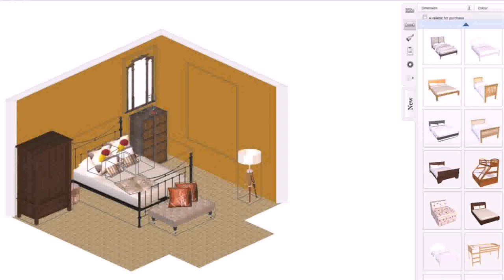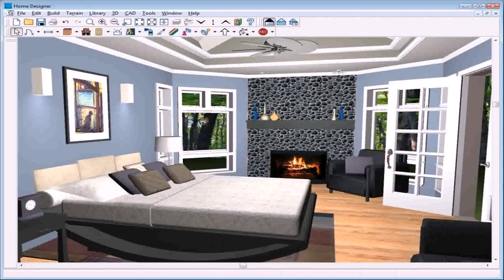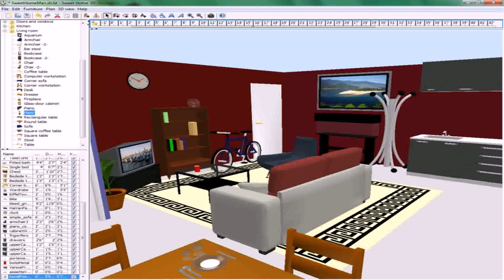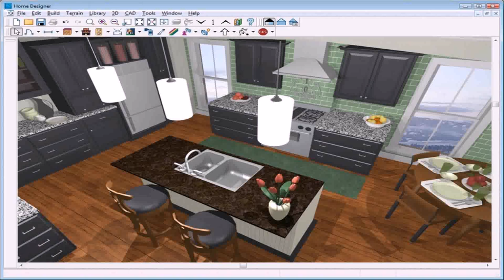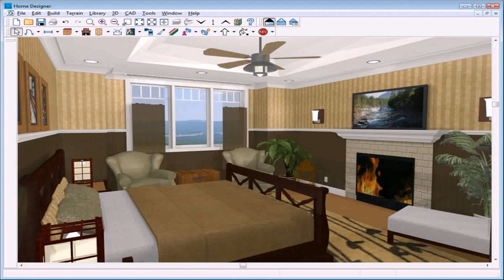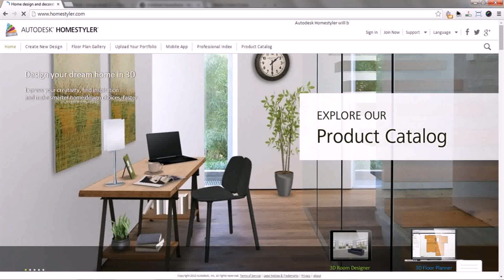Buy Car NY 5% DP